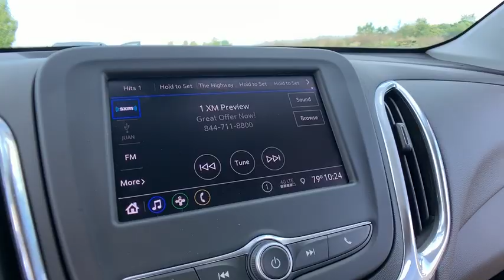2020 Chevrolet Equinox Lake Orion, Rochester, Oxford, Auburn Hills, Clarkston, MI 936520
2020 Chevrolet Equinox LT - Stock#: 936520 - VIN#: 3GNAXJEV0LS527910

Equinox LT 2FL, 3-Spoke Leather-Wrapped Steering Wheel, Driver Convenience Package, Dual Zone Automatic Climate Control, Front Fog Lamps, Heated Driver & Front Passenger Seats, Preferred Equipment Group 2FL, Rear Power Liftgate, Remote Vehicle Starter System, Universal Home Remote.brbrFWD 1.5L DOHC 6-Speed Automatic 26/32 City/Highway MPGbrbrbr***GM vehicles will reflect Employee Pricing less current factory incentives. Special offers and incentives may apply based on eligibility. Pictures may not reflect actual vehicle. Posted miles may vary. Some options listed may be inaccurate due to VIN decoders. Some vehicles may have added accessories. See Dealer for details.*** Price includes: $1,500 - GM Consumer Cash Program. Exp. 10/31/2019, $1,000 - Chevrolet Bonus Cash Program. Exp. 10/31/2019, $1,500 - GM Lease Loyalty Towards Purchase Private Offer. Exp. 10/31/2019